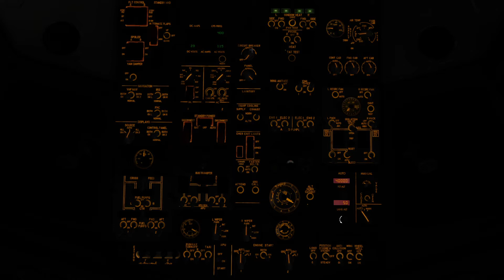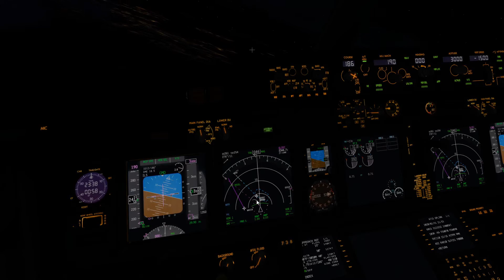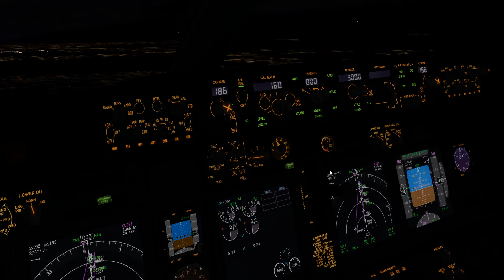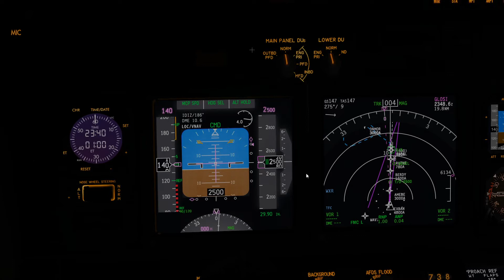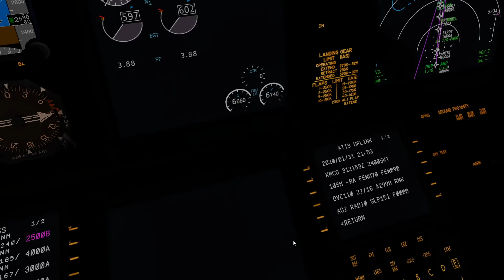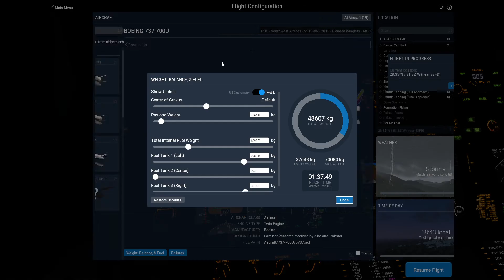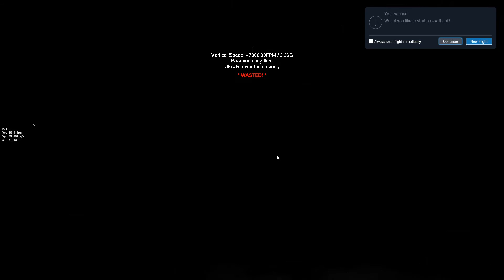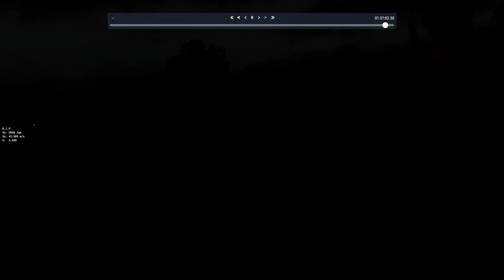Southwest Airlines 4036 Approaching 36L at KMCO (VATSIM) (epic crash) - X-Plane 11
Did a VATSIM flight, but unfortunately, I crashed on approach and I don't know what the hell happened that caused me to crash...

Also, the people talking in the background are people in a Discord voice channel, and I was in one.